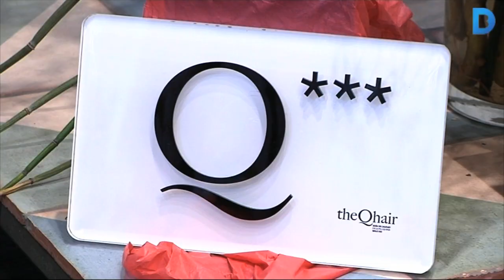L’única barberia de tres estrelles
La Barberia de Gràcia va ser creada el 1964 pel pare del Jordi Pérez, actual propietari de l’establiment, que ha continuat el negoci preservant el concepte de la clàssica barberia però mantenint-se al dia amb les tendències actuals. Ara estrenen nou local al número 198 del carrer de Torrent de l’Olla. Més informació